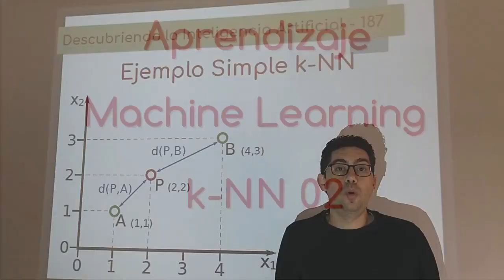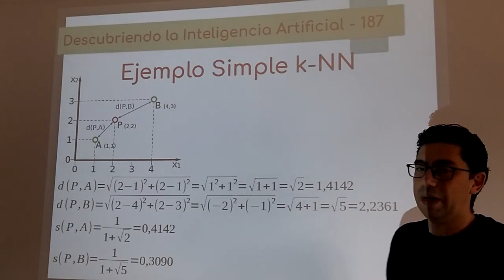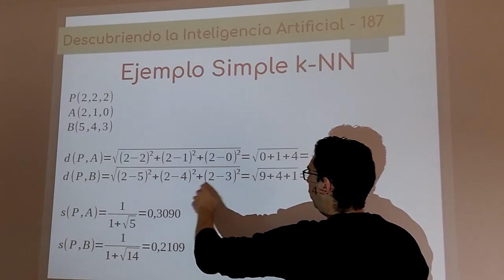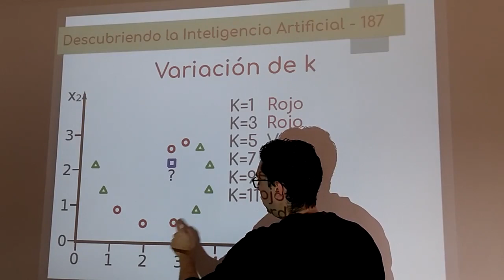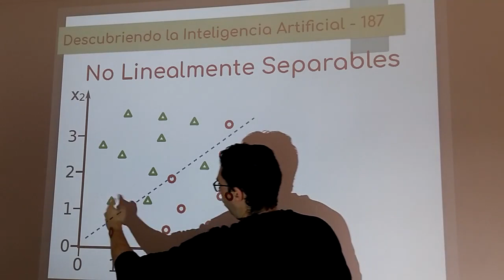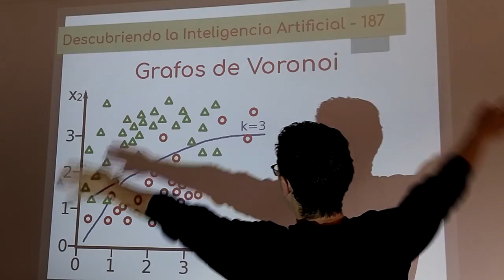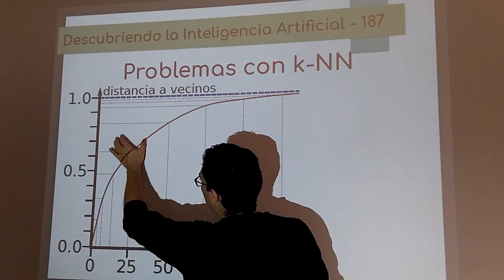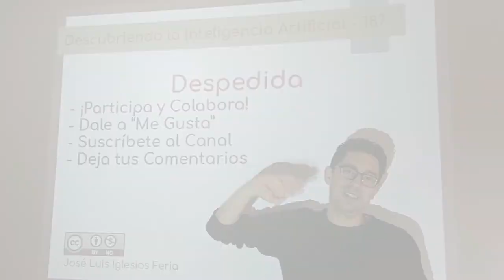Nº 187: IA Aprendizaje - k-NN 02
Segundo vídeo sobre k-NN (k-Nearest Neighbours, k vecinos más cercanos), un algoritmo de aprendizaje supervisado que se basa en los conceptos matemáticos de similitud y distancia. En este vídeo veremos algunos ejemplos que mostrarán las características y problemáticas que nos encontraremos al trabajar con él.